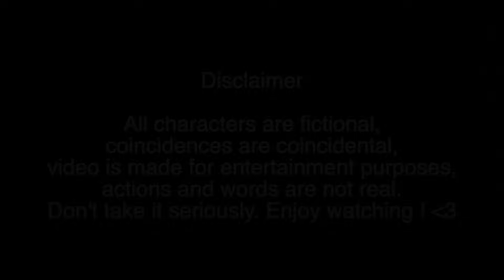ASMR | Choose Your Genshin Girlfriend 💕 Cosplay Role Play